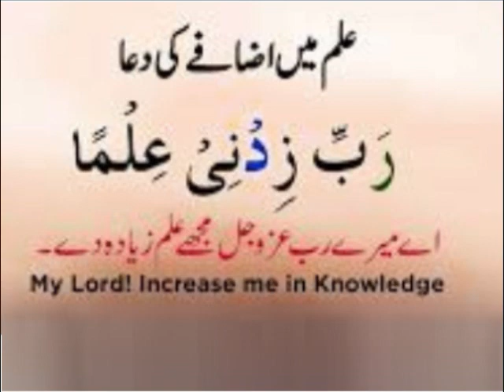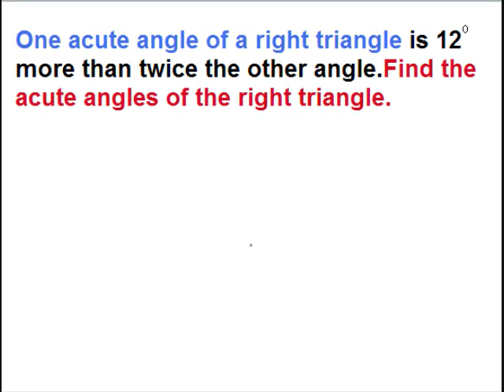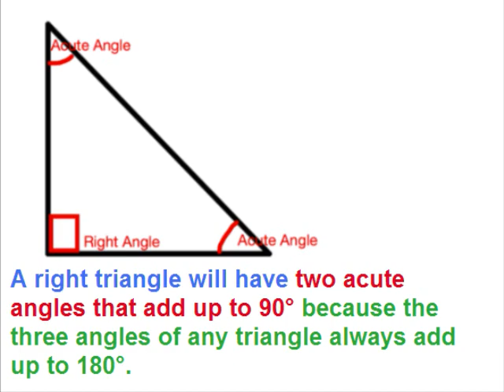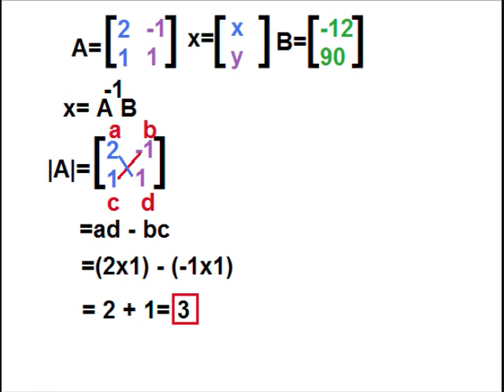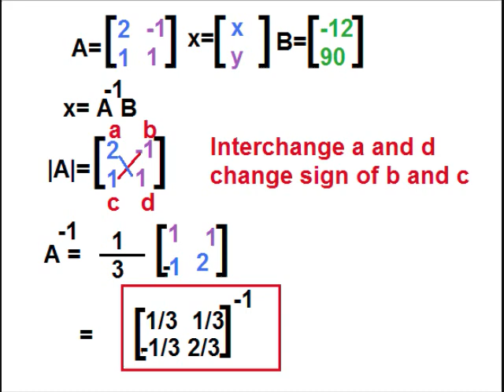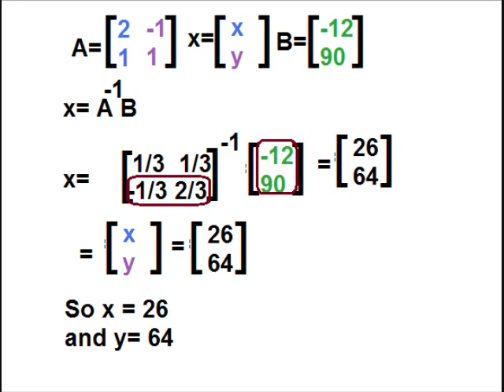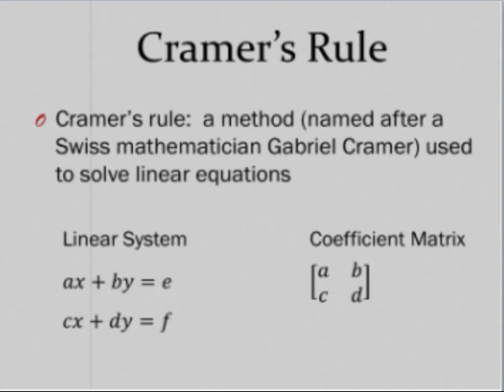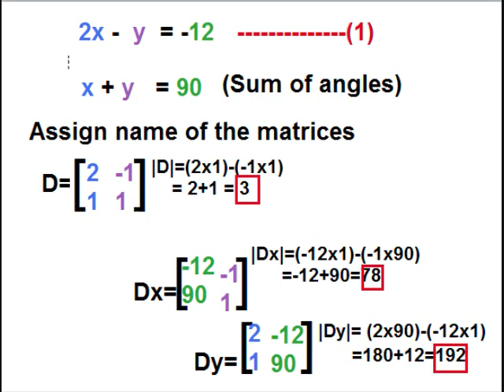Math 9 in Urdu/Matrix inverse method /exercise 1.6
9th class math unit 1, exercise 1.6 Find out acute angles of right angle triangle by matrix inverse method and cramer's rule